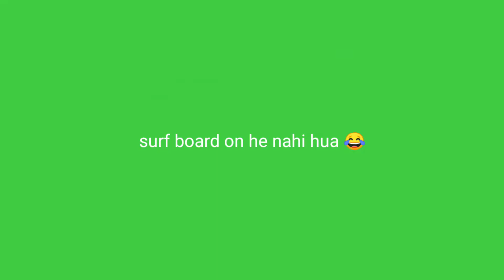new trick in training ground part 2